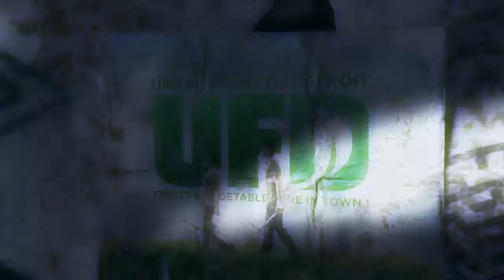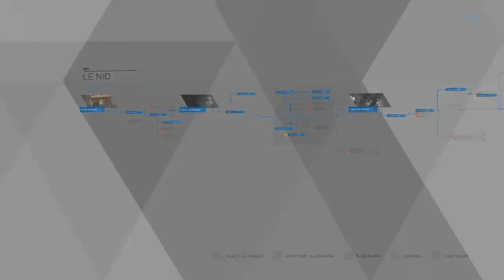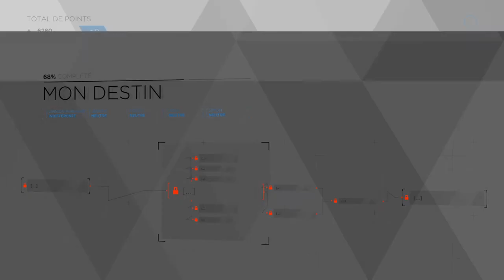Detroit: Become Human #7: Jericho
Deathklaw est une chaine 100% gaming spécialisé sur l'actualité des jeux,gameplay en tout genre et des tas de bonnes choses.

Mon pseudo discord: Deathklaw#7872

Mon PSN: Xx-deathklaw-xX

Mon twitch: Xxdeathklawxx

Mon instagram: deathklawytb